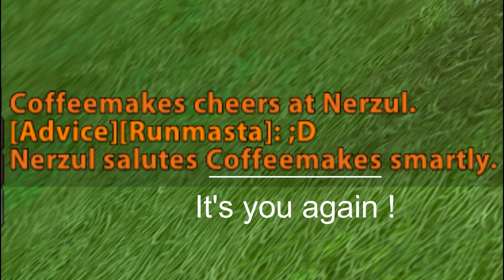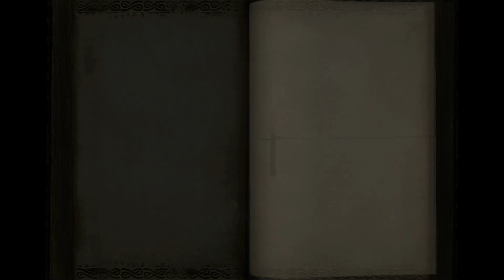Witch Hunter - Roaming Warfares [Warhammer Online]